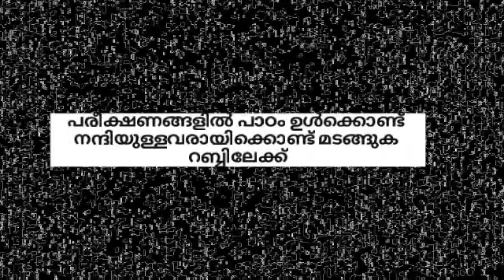നന്ദിയുള്ളവരായി റബ്ബിലേക്ക് മടങ്ങുക | നിഅ്മത്തുല്ലാ സലഫീ | islamic speech | k4ic wayanad | khuthuba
നന്ദിയുള്ളവരായി റബ്ബിലേക്ക് മടങ്ങുക | നിഅ്മത്തുല്ലാ സലഫീ | islamic speech | k4ic wayanad
 ജുമുഅഃഖുതുബ